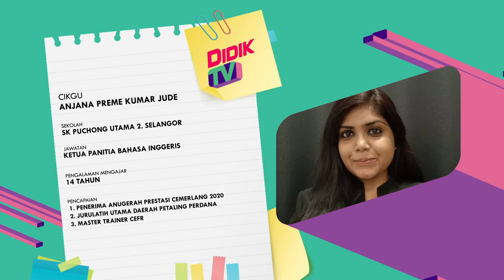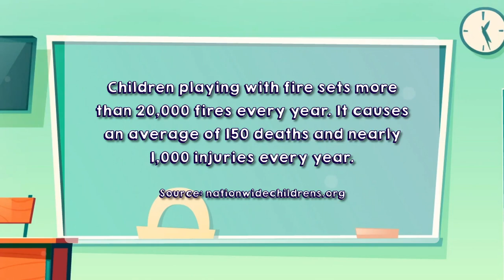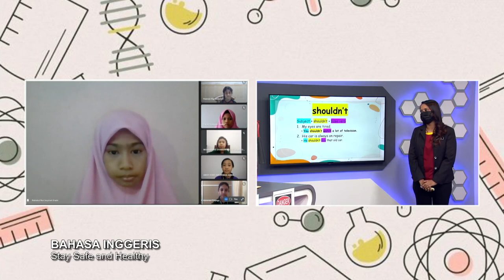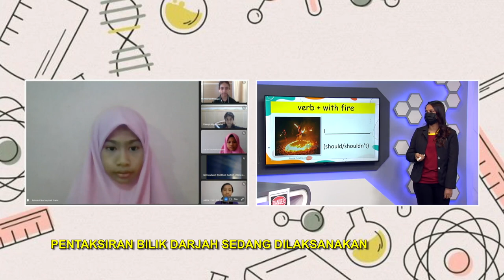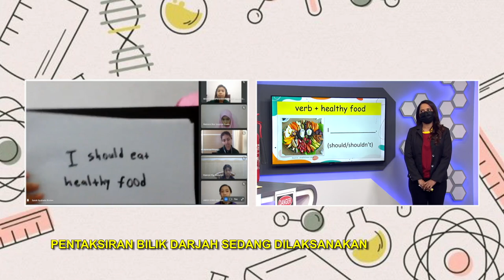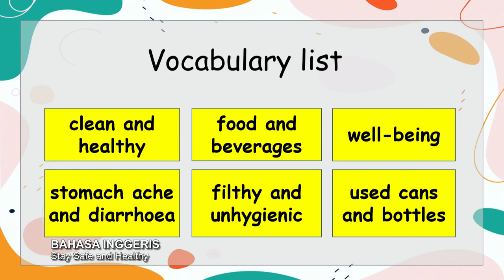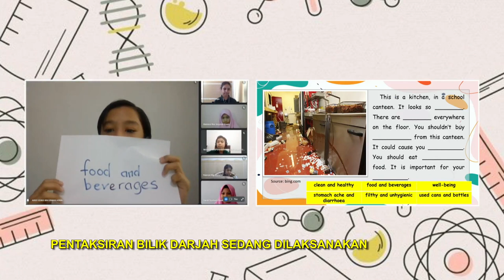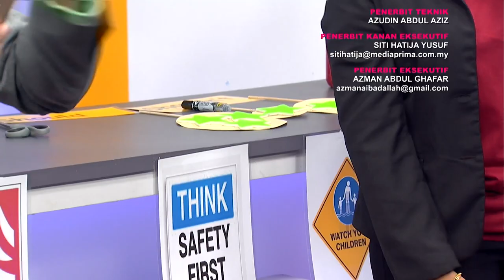DidikTV SR Tahap 2 Ep 53 Bahasa Inggeris Stay Safe And Healthy